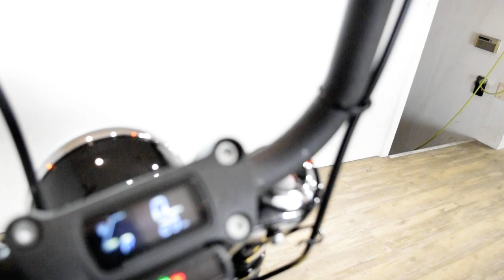2021 Harley-Davidson Street Bob 114 | Used motorcycle for sale at Monster Powersports, Wauconda, IL